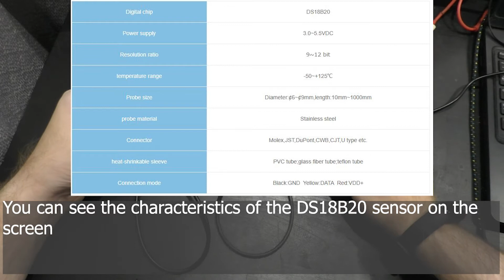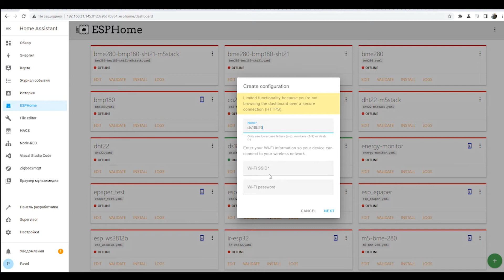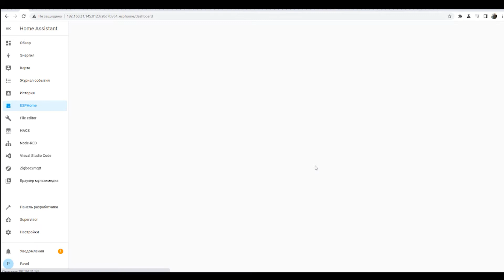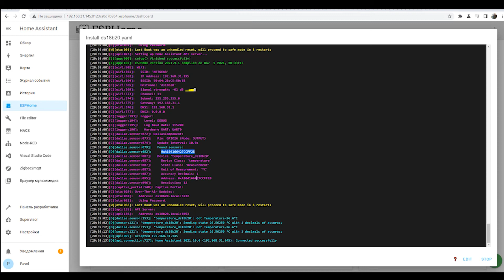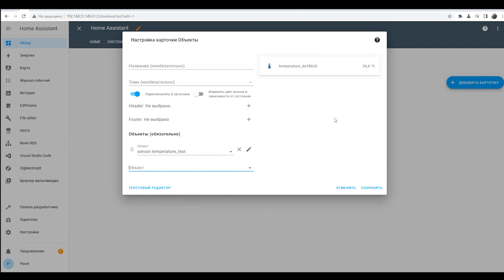Adding a DS18b20 sensor to ESPHome and Home Assistant